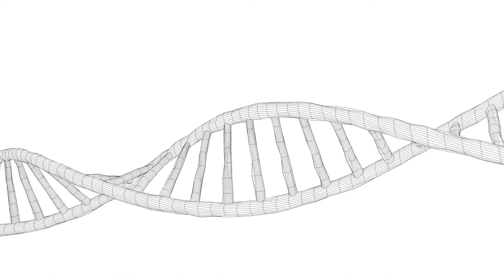Existe una conexión entre el ácido fólico y el autismo